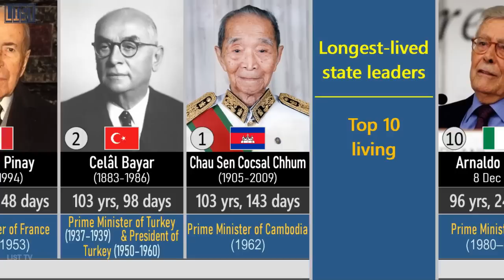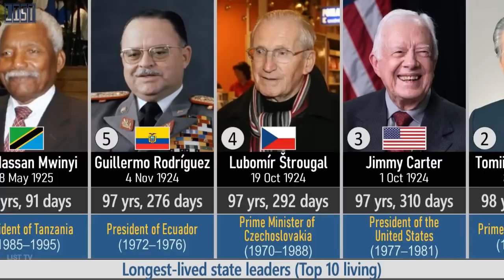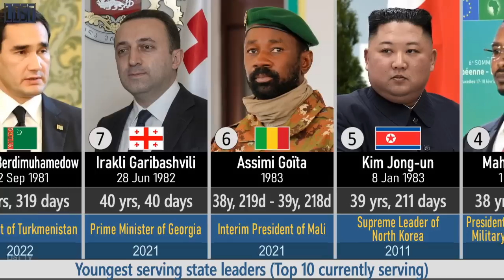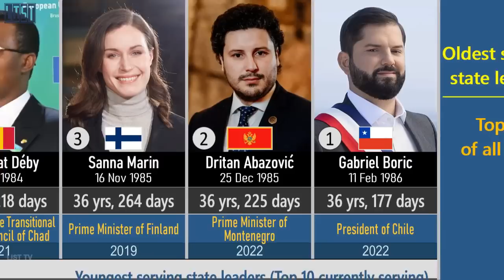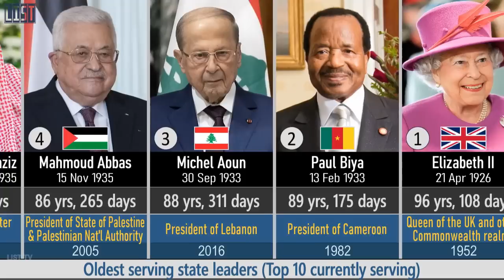State Leaders by Age - Top 10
This video contains various lists of state leaders organized by age, defined as heads of state and/or heads of government.

Part 1
Longest-lived state leaders
   Top ten since 1800 - 1. Chau Sen Cocsal Chhum 2. Celâl Bayar 3. Antoine Pinay 4. André Prunet-Foch 5. Naruhiko Higashikuni 1–6. Ek Yi Oun 7. Babiker Awadalla 8. Willem Drees 9. Đỗ Mười 10. Zhang Qun

   Top ten living - 1. Khamtai Siphandone 2. Tomiichi Murayama 3. Jimmy Carter 4. Lubomír Štrougal 5. Guillermo Rodríguez 6. Ali Hassan Mwinyi 7. Giorgio Napolitano 8. Mahathir Mohamad 9. Mohammad Hasan Sharq 10. Arnaldo Forlani

Part 2
Youngest serving state leaders
   Top ten since 1935 - 1. Fuad II (King of Egypt) 2. Gyanendra (King of Nepal) 3. Faisal II (King of Iraq) 4. Simeon II (Tsar of Bulgaria) 5. Jigme Singye Wangchuck (King of Bhutan) 6. Hussein (King of Jordan) 7. Mswati III (King of Eswatini) 8. Bhumibol Adulyadej (King of Thailand) 9. Ntare V (King of Burundi) 10. Jean-Claude Duvalier (President of Haiti)

   Top ten currently serving - 1. Gabriel Boric 2. Dritan Abazović 3. Sanna Marin 4. Mahamat Déby 5. Kim Jong-un 5–6. Assimi Goïta 7. Irakli Garibashvili 8. Serdar Berdimuhamedow 9. Nayib Bukele 10. Paul-Henri Sandaogo Damiba

Part 3
Oldest serving state leaders
   Top ten of all time - 1–2 Giovanni Paolo Lascaris / Enrico Dandolo 3. Abdul Momin 4. Queen Elizabeth 5. Hastings Banda 6. Prem Tinsulanonda 7. George Tupou I 8. Mahathir Mohamad 9. Nicolò da Ponte 10. Malietoa Tanumafili II

   Top ten currently serving - 1. Elizabeth II 2. Paul Biya 3. Michel Aoun 4. Mahmoud Abbas 5. Salman bin Abdulaziz Al Saud 6. Pope Francis 7. Harald V 8. Cornelius A. Smith 9. Nawaf Al-Ahmad Al-Jaber Al-Sabah 10. Ali Khamenei